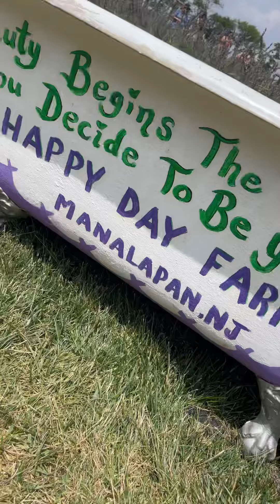Sunday Funday @happydayfarm3366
Happy Day Farms is located in New Jersey it’s a fun filled Farm with with Sunflowers, lavender & zinnias. Thé have tractor trailer rides to get to the fields as well as many prop stations to capture amazing photos and videos. Théy also have refreshments, my favorite was the fresh squeezed lemonade. Great day to go out and enjoy the day with family and friends.